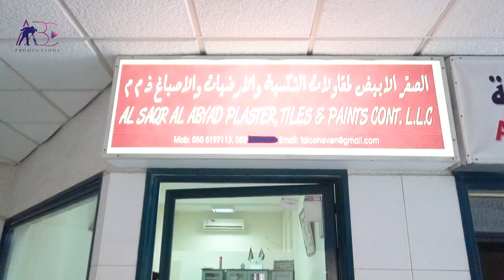Al Saqr Al Abyad Kitchen Equipment